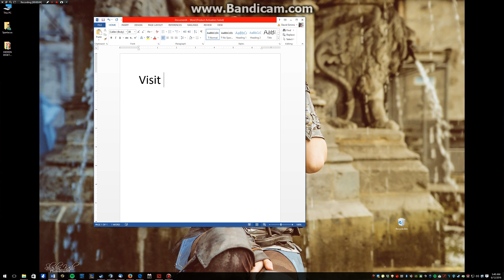Work from home - Taking surveys for cash - weekly income - my secrets revealed!